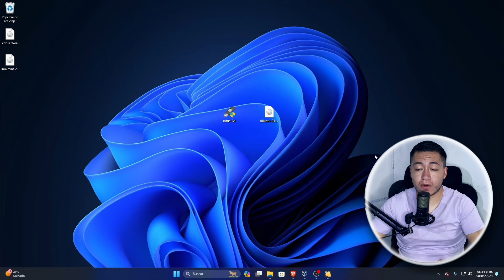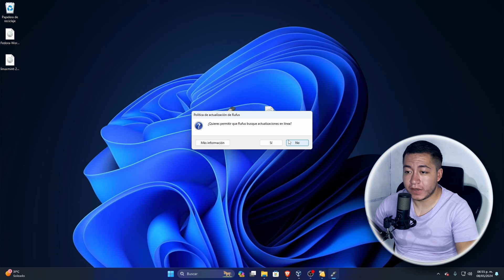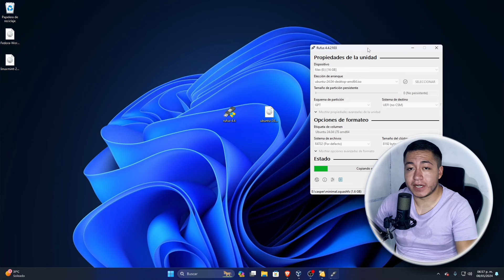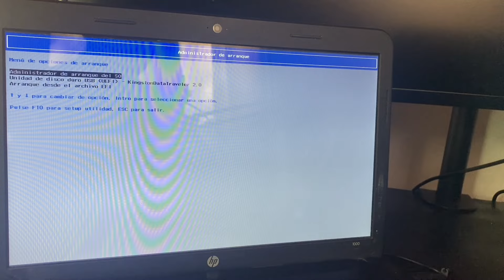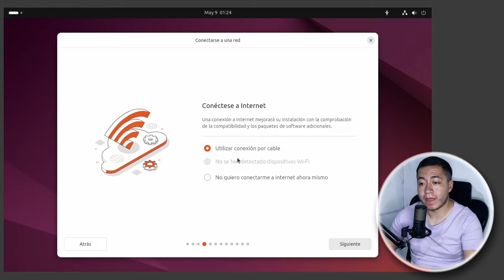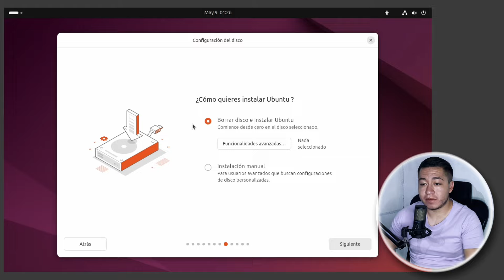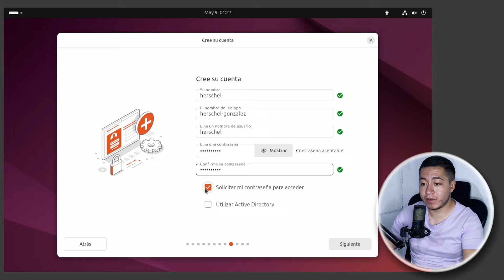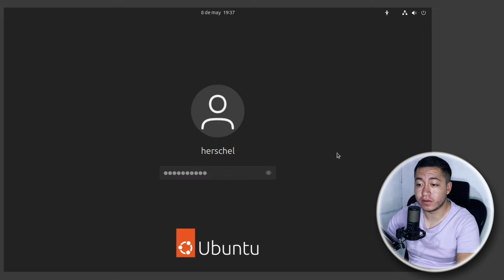INSTALAR UBUNTU EN PC SIN SISTEMA OPERATIVO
🖥️ ¿Quieres instalar Ubuntu en tu PC pero no tienes sistema operativo? ¡No te preocupes! En nuestro último video, te mostramos cómo instalar Ubuntu en una PC sin sistema operativo paso a paso. Descubre cómo preparar tu equipo, crear una unidad USB de arranque y realizar la instalación de Ubuntu de manera sencilla y rápida. ¡Empieza a disfrutar del poder y la versatilidad de Ubuntu en tu PC ahora mismo! 🚀💻

📌 Temas destacados:

0:00 Requisitos.
1:10 Creación de una unidad USB de arranque con Ubuntu.
2:42 Iniciar desde la unidad USB.
3:43 Instalación de ubuntu.
7:00 Conclusiones finales.

¡Aprovecha al máximo tu PC con Ubuntu, el sistema operativo de código abierto más popular! ¡Descubre el mundo de posibilidades que Ubuntu tiene para ofrecer! 🔍✨